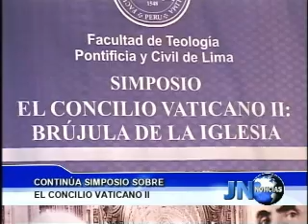281112 Simposio Internacional sobre el Concilio Vaticano II